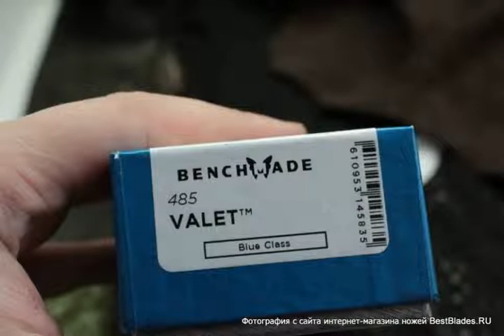Складной нож Benchmade Valet 485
Обзор — Складной нож Benchmade Valet 485.
ТТХ:
Вес: 62 g
Длина клинка, мм: 75
Клинок (марка стали): Böhler M390
Материал рукояти: стеклотекстолит G-10
Обработка клинка: satin
Общая длина, мм: 170
Режущая кромка: прямая (plain)
Твердость по шкале Роквелла: 60-62
Тип замка: Axis Lock
Толщина обуха, мм: 2.5.